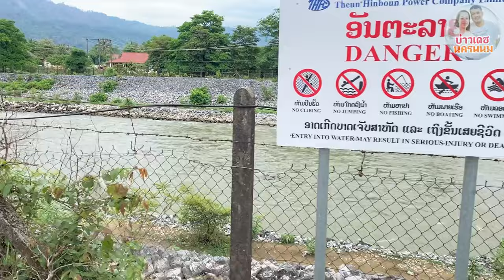สาวลาว พาบ่าวเดช เข้าป่า หาหน่อไม้ ห้วยสะนาม แขวงคำม่วน สปป.ลาว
สาวลาว พาบ่าวเดช เข้าป่า หาหน่อไม้ ห้วยสะนาม แขวงคำม่วน สปป.ลาว บ่าวเดชนครพนม น้องฝน วิถีลาว พาเลาะพาเที่ยว
Laos tour